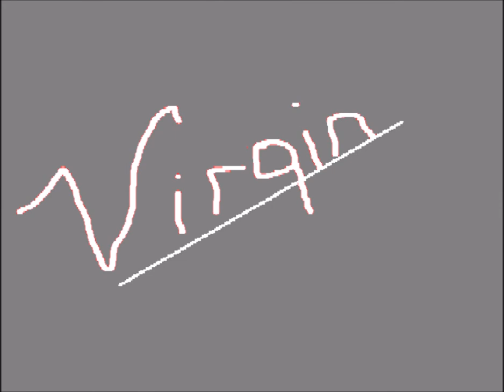Virgin Logo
Description